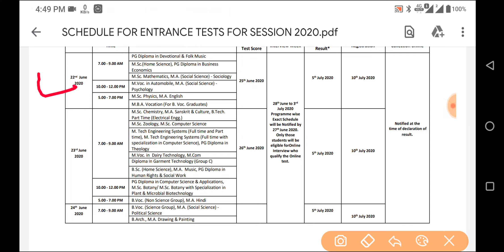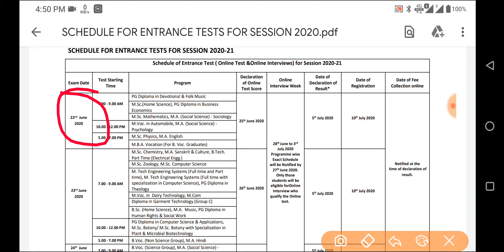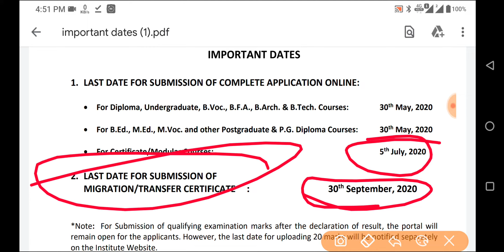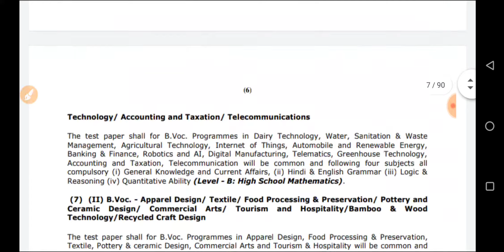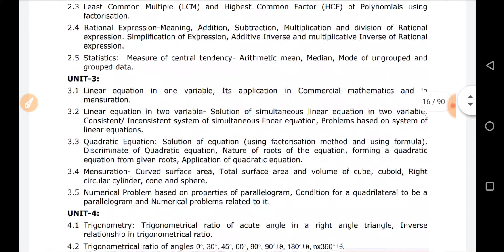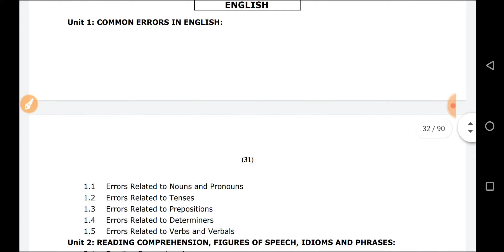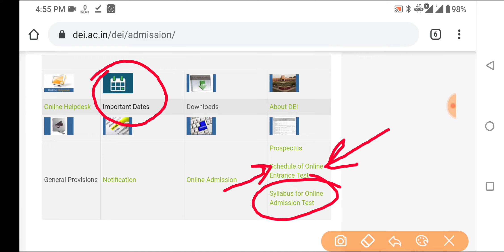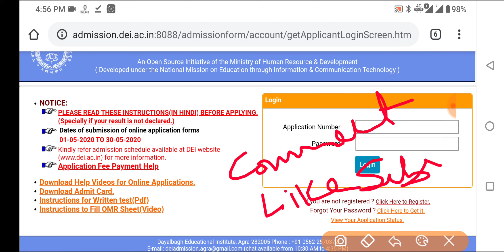All About DEI Admission 2020 | Syllabus | Entrance Test | Interview | Important Dates